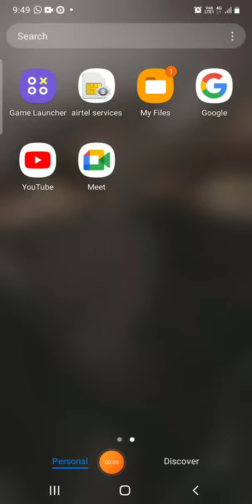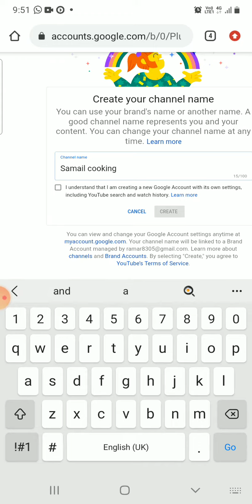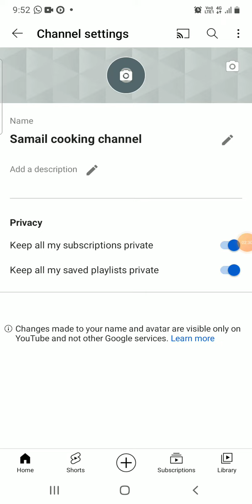how to crat a 2 youtube channel in Tamil